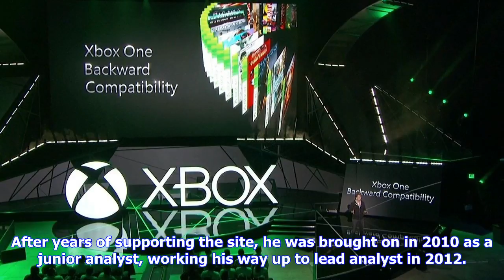Breaking News | 13 xbox backward compatible games for xbox one revealed, available october 24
13 xbox backward compatible games for xbox one revealed, available october 24
13 xbox backward compatible games for xbox one revealed, available october 24

by William DAngelo, posted 10 hours ago 551 Views Microsoft has announced the first 13 original Xbox...